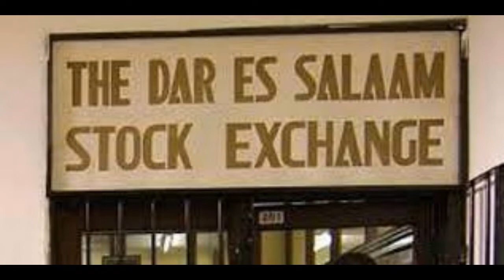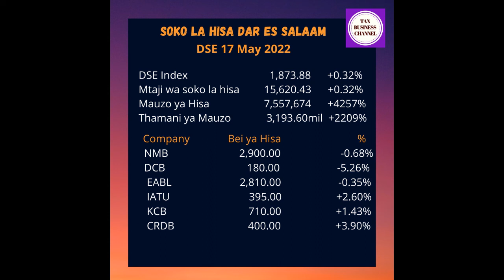Taarifa ya Soko la Hisa la Dar es Salaam Stock Exchange - May 17, 2022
Taarifa ya soko la hisa la Dar es Salaam Stock Exchange ya tarehe 17 May 2022 imeonesha matokeo yaliyo tofauti na ile hali ya tarehe 16 May 2022

Angalia uweze kuona mauzo ya hisa, taarifa ya mtaji wa soko, taarifa ya Index ya soko (DSE Index) na ongezeko au kupungua kwa bei ya hisa za makampuni mbali mbali